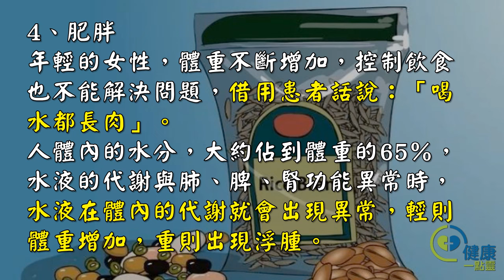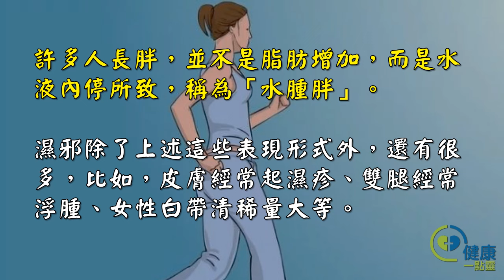太棒了！濕氣重必吃！痰多、頭油膩更要吃，水腫肥胖的吃完更會瘦-健康一點靈